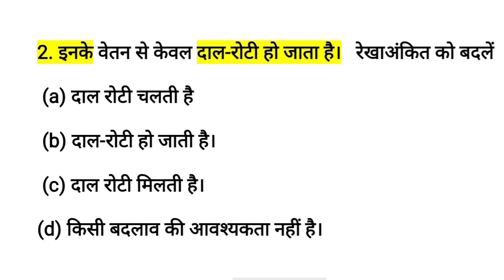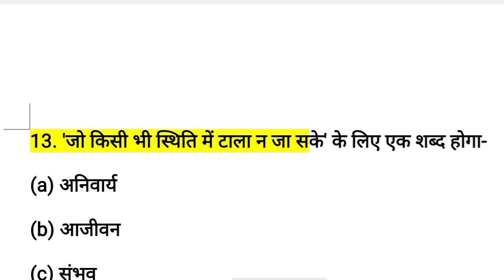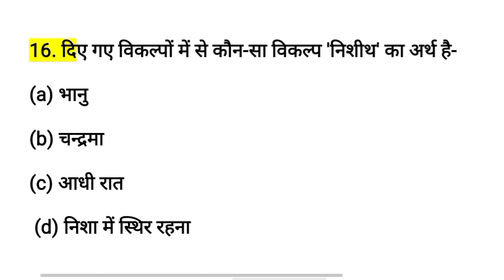SSC GD HINDI | SSC GD HINDI PRACTICE SET | SSC GD EXAM ANALYSIS | SSC GD EXAM 2023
SSC GD 31 January 4th Shift Analysis | ssc gd question paper 2023 ssc gd exam live analysis 2023

SSC GD 31January 4th Shift Question | ssc gd question paper 2023 ssc gd exam analysis 2023

SSC GD 31 January 3rd Shift Question | ssc gd question paper 2023 | ssc gd exam analysis 2023

SSC GD 31 January 3rd & 4th Shift Paper Analysis in hindi//SSC GD Ask Questions | SSC MAKER ssc gd reasoning class,

SSC GD EXAM ANALYSIS 2023 | SSC GD PAPER ANALYSIS 31 JAN.(SHIFT-4) | SSC GD PAPER SOLUTION EXAMPUR

SSC GD EXAM ANALYSIS 2023 | SSC GD Paper Analysis 31Jan, 4th Shift | SSC GD PAPER 2023 | SSC GD GS/GK, Reasoning, Math, Hindi Analysis | SSC GD Analysis 2023 | SSC GD Question Paper 2022 Solution | SSC GD 2023 GK/GS, Reasoning, Hindi, Maths Asked

| SSC GD 2023 GK/GS, Reasoning, Hindi, Maths Asked Questions Analysis in Hindi | SSC GD Constable Paper Answer Key 2023 | SSC GD Expected Cut Off 2023

ssc gd

ssc gd exam analysis ssc gd paper solution

ssc gd 30 january 4th shift paper

ssc gd 30 january shift 3 analysis

SSC GD 2023 Exam Live Review | Forth Shift | 24 January 2023 | SSC GD Exam Analysis First shift 24

SSC GD 2023 Exam Review Live,

SSC GD 2023 Exam Analysis Live, SSC GD 2023 All shift review,

SSC GD 30 2023 Fourth shift exam analysis, SSC GD 31 January 2023 Third shift exam analysis,

SSC GD 24 January 2023 Third shift exam review,

SSC GD 31 January 2023 fourt shift important questions,